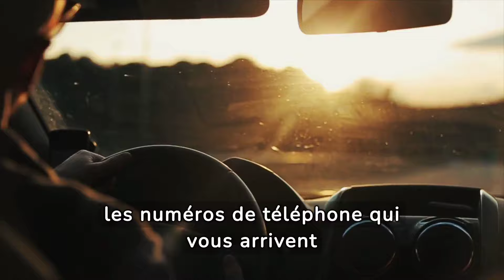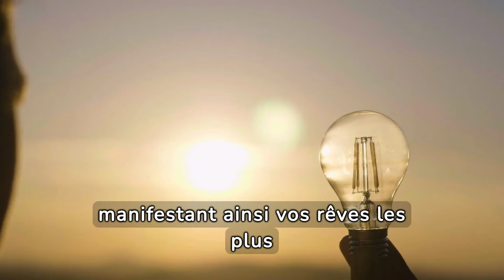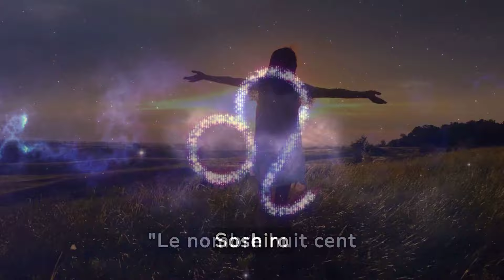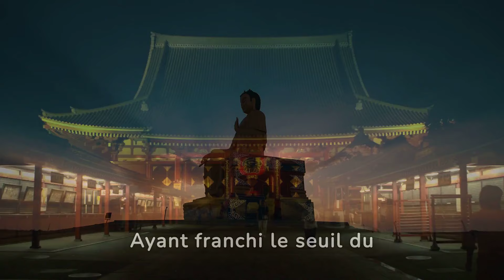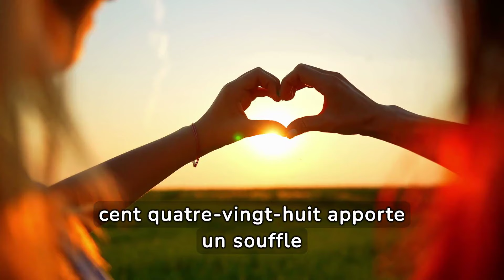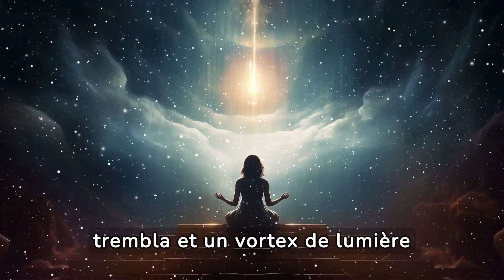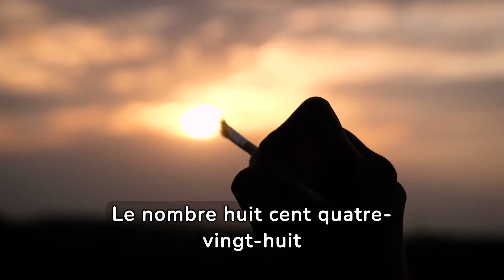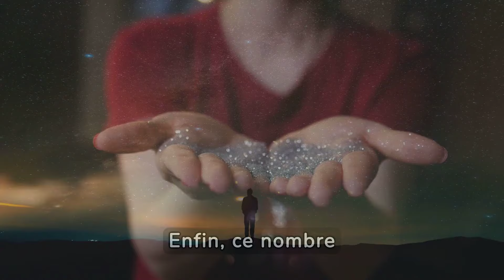ÉCRIVEZ 888 SUR DU PAPIER BLANC et METTEZ LE SOUS VOTRE OREILLER. Vous Serez CHOQUÉ - Histoire Zen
Plongez dans l'univers de la sagesse zen avec notre dernière vidéo ! Découvrez le rituel puissant de l'écriture du numéro 888 sur du papier blanc, à placer sous votre oreiller. Vous serez étonné par les résultats !

Le numéro 888 possède une signification profonde et mystique, représentant l'abondance, la guidance divine et la sagesse spirituelle. Ce chiffre angélique peut éveiller votre esprit et vous guider vers une nouvelle compréhension de vous-même et du monde qui vous entoure.

Rejoignez-nous dans cette histoire zen captivante qui vous enseignera des leçons précieuses sur la confiance en soi, le bien-être et la croissance personnelle. Explorez les enseignements du bouddhisme et de la sagesse bouddhiste à travers le récit d'un maître zen.

Sujets: ÉCRIVEZ 888 SUR DU PAPIER BLANC et METTEZ LE SOUS VOTRE OREILLER. Vous Serez CHOQUÉ - Histoire Zen, 888, Numéro 888, signification de 888, mon éveil spirituel, chiffre angélique, sagesse spirituelle, développement personnel, zen, histoire zen, Esprit Élevé, sagesse, sagesse bouddhiste, histoire bouddhiste, croissance spirituelle, croissance personnelle, maître zen, confiance en soi, Maître zen, bien-être, bouddha, bouddhisme, ÉCRIVEZ 888 SUR DU PAPIER.

Il est essentiel de préciser que les lignes directrices suivantes ne remplacent en aucun cas les conseils d'un professionnel. Cette vidéo a été créée dans le seul but d'informer et de divertir, mais ne remplace en aucun cas les conseils d'un professionnel. En cas de besoin, nous vous encourageons à contacter un expert en la matière.

Bienvenue sur la chaîne YouTube "Esprit Élevé" !

Entrez dans un espace dédié à l'épanouissement personnel et au bien-être mental, où nous explorons en profondeur les aspects cruciaux de la croissance personnelle, de la motivation personnelle, de la psychologie, de la spiritualité, et de la sagesse bouddhiste.

Rejoignez notre communauté pour plonger dans l'univers fascinant de l'équilibre mental, de la conscience, de la pleine conscience et de la méditation. Découvrez des techniques de relaxation innovantes pour favoriser le bien-être mental, tout en explorant des sujets tels que le développement de la résilience, l'autodiscipline, la gestion du stress, et la quête du calme intérieur.

Apprenez à surmonter les défis de la vie en vous imprégnant des enseignements inspirés des citations des samouraïs et des maîtres zen. Explorez l'énergie positive, observez les méandres de l'esprit, cultivez la sérénité, et maîtrisez l'art de transformer les pensées négatives en sources de motivation puissantes.

Plongez dans une quête de sagesse, de bien-être mental, et découvrez les principes fondamentaux du bouddhisme qui peuvent enrichir votre quotidien. Rejoignez-nous pour une aventure passionnante vers un esprit élevé, où l'inspiration et la transformation se conjuguent harmonieusement.

🌿 Esprit Élevé - Pour une vie épanouissante et éclairée ! 🌟